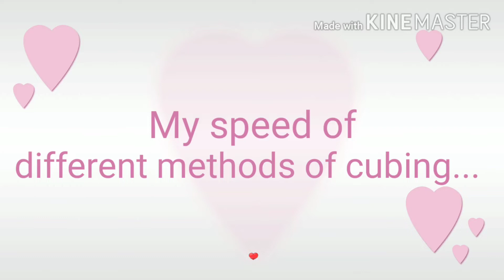Different methods of cube solving..